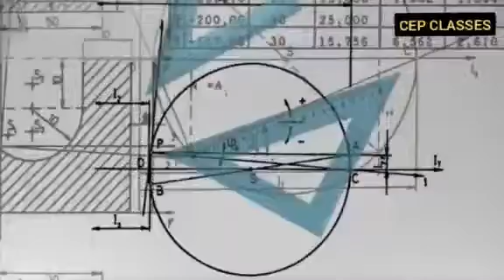MATHS में मैनें कैसे अपने MARKS IMPROVE किये 33 TO 85 CLASS 12 BOARD EXAM । . TIPS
96 | BOARD का PAPER हर साल यहाँ से आता है |  HOW TO SCORE MORE IN BOARD EXAM CLASS 12 | CLASS 10